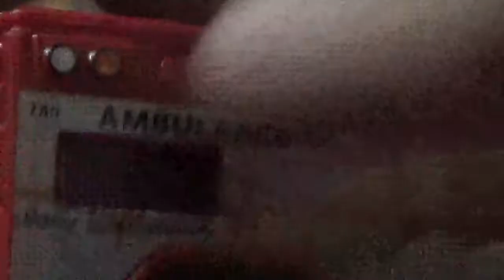Vídeo Review en español MBX Fire Rescue 5 pack ver. Matchbox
Los vehículos que aparecen en este set son los siguientes:
-'06 Ford Crown Victoria(Police Interceptor)
-'15 RAM 1500
-Freightliner M2 106 Bussines Class
-MBX Ambulance
-MBX Flame Tammer(Fire Engine)